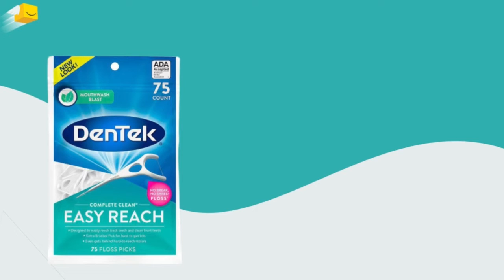Nova Embalagem Dentek Floss Picks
Seu flosser agora também em nova embalagem! Dentek Floss Picks com 75 unidades é importado dos EUA e garante limpeza completa: remove alimentos e placas bacterianas sem irritar as gengivas, proporcionando uma excepcional sensação de limpeza devido ao revestimento com flúor e sabor de menta fresca. Um fio dental em uma haste que facilita a utilização e alcance dos espaços mais difíceis entre os dentes.